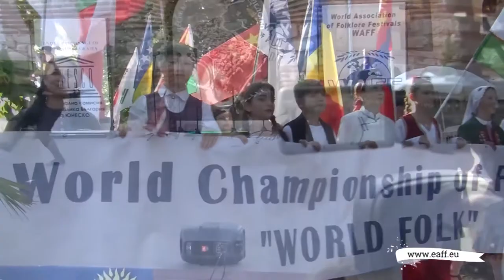Folklorna trapeza 601 HD (Avgust 2021)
Folklore Table / Фолклорна трапеза 601 HD (Август 2021) week TV show/седмично предаване TV Eurofolk

1. “Бръсни цървул” - Група за автентични песни и танци към НЧ "Йордан Драгнев - 1894" - с. Крушари, общ. Крушари
2. „Отишла е Гана за водица“ - Росиана Няголова - гр. Кубрат, обл. Разград
3. “Айде, бре Тинке” - Група за изворен фолклор "Вардарка" към НЧ "Гоце Делчев - 1943" - с. Равда, общ. Несебър
4. "Северняшка сюита" - Представителен танцов състав при ДЮФА "Българче" към Център за подкрепа за личностно развитие – ОДК - гр. Велико Търново
5. "Дайчово" - Танцова група "Гъмзовяни" към НЧ "Трезвеност - 1870"  - гр. Сухиндол
6. "Засвирил овчар край гора - Женска фолклорна група "Детелина" към НЧ "Христо Ботев - 1903" - с. Радуил, общ. Самоков
7. "Не вей, ветре" - Женска фолклорна група "Детелина" към НЧ "Христо Ботев - 1903" - с. Радуил, общ. Самоков
8. "Слънце зад гора зайода" - Женска фолклорна група "Детелина" към НЧ "Христо Ботев - 1903" - с. Радуил, общ. Самоков

1. “Brasni tsarvul” - Grupa za avtentichni pesni i tantsi kam NCH "Yordan Dragnev - 1894" - s. Krushari, obsht. Krushari
2. „Otishla e Gana za voditsa“ - Rosiana Nyagolova - gr. Kubrat, obl. Razgrad
3. “Ayde, bre Tinke” - Grupa za izvoren folklor "Vardarka" kam NCH "Gotse Delchev - 1943" - s. Ravda, obsht. Nesebar
4. "Severnyashka syuita" - Predstavitelen tantsov sastav pri DYUFA "Balgarche" kam Tsentar za podkrepa za lichnostno razvitie – ODK - gr. Veliko Tarnovo
5. "Daychovo" - Tantsova grupa "Gamzovyani" kam NCH "Trezvenost - 1870"  - gr. Suhindol
6. "Zasviril ovchar kray gora - Zhenska folklorna grupa "Detelina" kam NCH "Hristo Botev - 1903" - s. Raduil, obsht. Samokov
7. "Ne vey, vetre" - Zhenska folklorna grupa "Detelina" kam NCH "Hristo Botev - 1903" - s. Raduil, obsht. Samokov
8. "Slantse zad gora zayoda" - Zhenska folklorna grupa "Detelina" kam NCH "Hristo Botev - 1903" - s. Raduil, obsht. Samokov